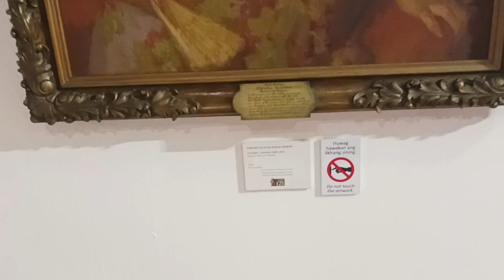Alicia Syquia-Quirino Portrait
Wife of the sixth Philippine president.

Original title:
VID_20230110_122623.mp4